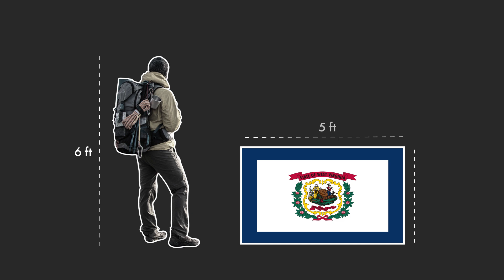West Virginia - 150D Flag